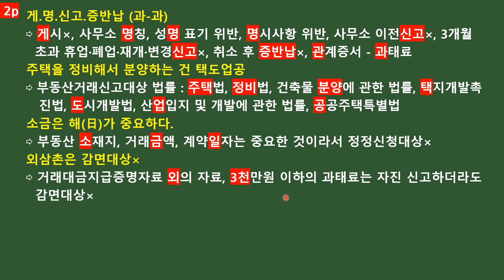암기하지 않아도 기억나는 코드(4)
제 수업에 사용하는 암기코드를 모두 모았습니다.
다른 교수님 수업듣다가 오신 분들이 빨리 적응할 수 있게 도움을 주고, 제 수업을 듣던 분들은 리마인드가 될 것입니다.
제 카페와 밴드 "송쌤의 공인중개사법"에서 자료 다운받으시고 들으셔요.
될 때까지 해 봅시다~! 야구는 9회말 2아웃부터이고, 골프는 장갑벗어야 끝나는 거니까요. 화이팅~!